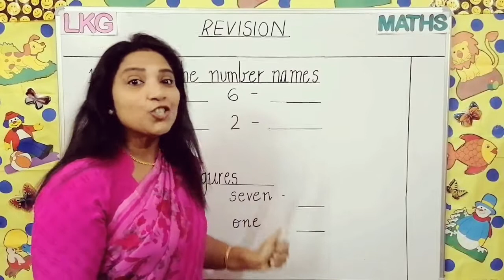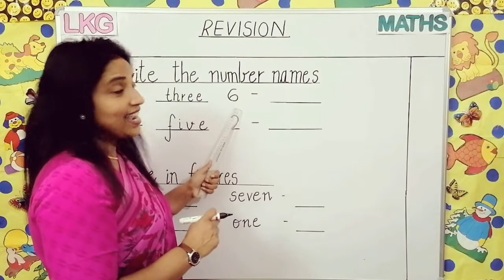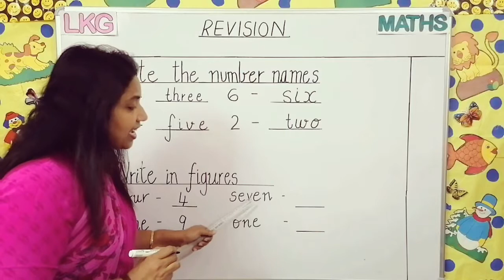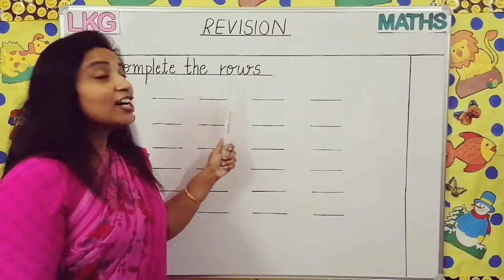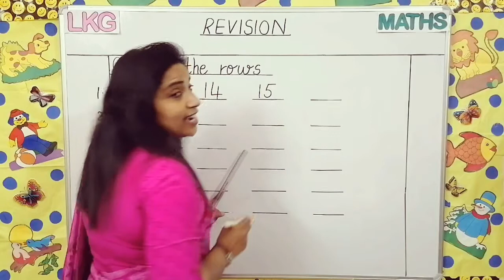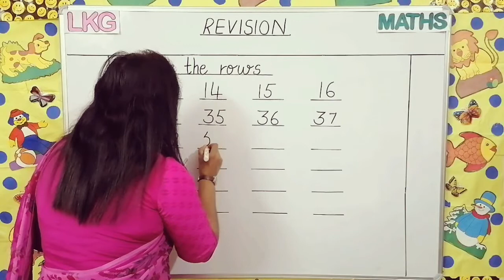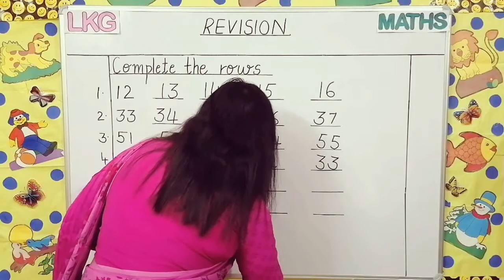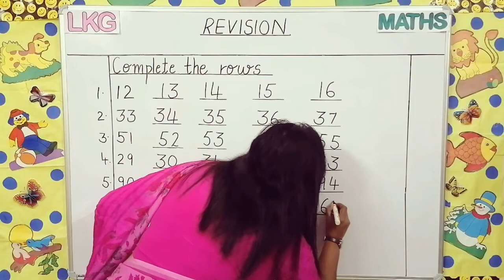LKG MATHS revision complete the rows